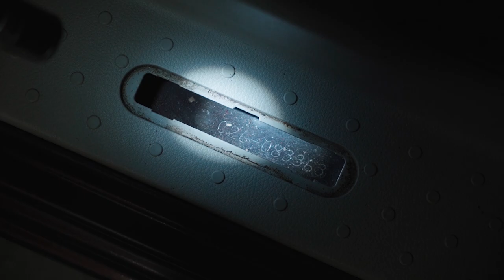Ниссан Серена | Обзор от авто эксперта | Как выбрать Ниссан с пробегом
Ниссан Серена японский минивэн с классным дизайном и массой преимуществ. Это один из очень популярных минивэнов с отличным соотношением цена/качество. На нашем обзоре Ниссан Серена 2015 года, в кузове С26, с 2 литровым бензиновым мотором. На его примере расскажем как правильно выбрать и купить подержанный автомобиль Nissan Serena. Расскажем про ЛКП, механизмы, электрику, подвеску, разновидности модели и главные минусы.

С помощью обзоров РДМ импорт вы станете уверенней при выборе подержанного автомобиля, будете знать как выбирать б/у авто правильно, на что обратить особое внимание, с чем могут быть проблемы. Вы сможете взвесить все плюсы и минусы, и выбрать подходящую марку и модель авто с пробегом.

★ Продажа Авто
★ Покупка Авто